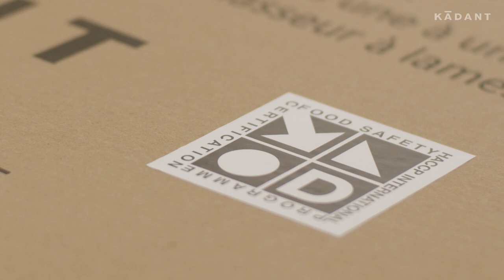HACCP International Certification and Kadant Solutions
HACCP International provides certification for products, materials, and services brought into food processing and handling which meet best practices in terms of food safety. Join Jeff Bowser, Manufacturing Manager for Kadant Solutions, to learn what this certification means to our customers in the food industry.